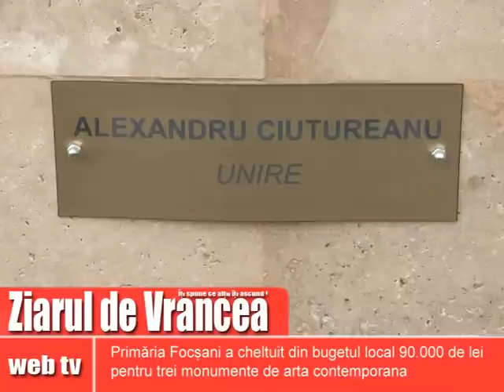sculpturi abstracte Focsani.mpg